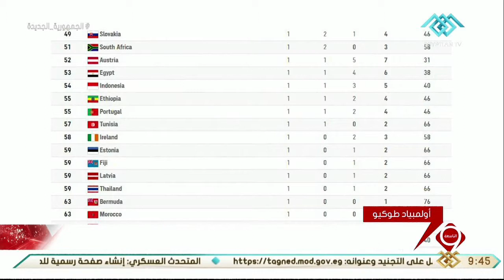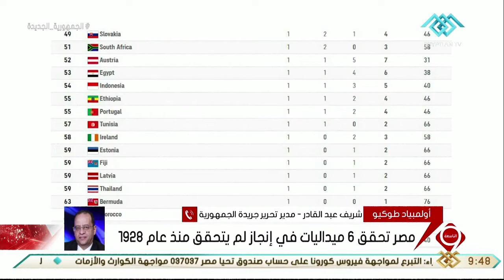نشرة التاسعة | النشرة الرياضية وأهم أخبار الرياضة في مصر والعالم